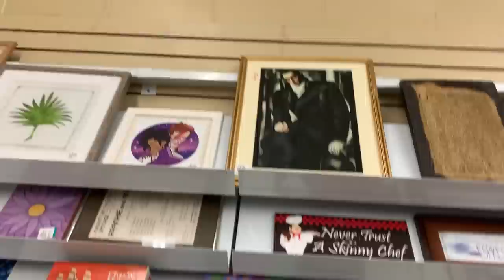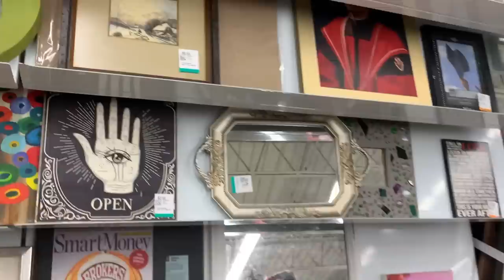Kind of a crazy day a little of this and that ,come hang out with me.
Looking for a few pieces to add into my fall wardrobe, have to pick up a few groceries making a decision to change the hardware in the kitchen for a little bit of shopping.

bell.

 Pretty princess in sexytimes all the time.